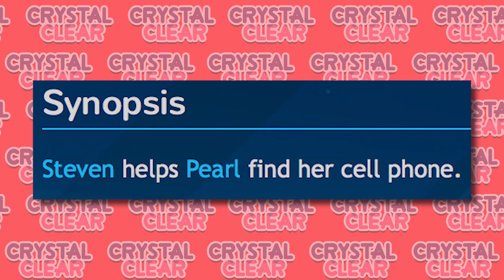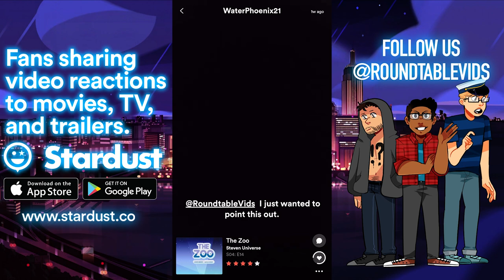Rose Quartz Put A Seal on Pearl?! MORE New Steven Universe May Footage Breakdown - Crystal Clear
Another Steven Universe promo gave us some additional footage of Steven in the Moon Base, Lapis and the Moon Orb and some mysterious shenanigans with Pearl. Are things between Pearl and Rose Quartz as it seems, or is something darker afoot?

CREDITS

Hosted by: Kevin Williams (AwestruckVox)
Edited by: Joshua Criger
Produced by: Kevin Williams